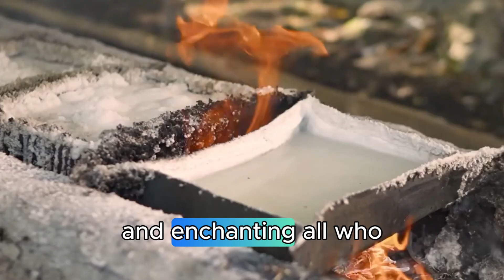Rebirth of Salinas Salt Springs – The Mountain That Made Salt Naturally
Deep in the forests of Bambang, Nueva Vizcaya in the Philippines, a natural wonder once dazzled locals and scientists alike—the Salinas Salt Springs.
For centuries, this mountain naturally produced salt, supporting local communities and stunning visitors with its shimmering white slopes.
But in 1990, it mysteriously vanished.

What caused this disappearance? And how did nature shock everyone decades later with a stunning comeback?

In this video, uncover the full story of Salinas: its geological marvel, its tragic loss, and the astonishing new salt spring that re-emerged in 2024.

🔍 Learn about:
– The history of Salinas during the Spanish era
– What scientists discovered after the 1990 Luzon earthquake
– The natural rebirth of a new salt spring
– How the local community is protecting this new wonder